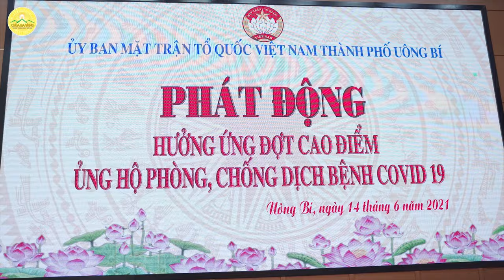Chùa Ba Vàng trao tặng 500 triệu đồng ủng hộ phòng, chống dịch bệnh covid-19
➡️ Xem thêm: Tăng Ni, Phật tử chùa Ba Vàng chung sức cùng cộng đồng quyết tâm đẩy lùi đại dịch Covid-19

Chùa Ba Vàng tiếp tục ủng hộ 500 triệu đồng cho công tác phòng, chống dịch bệnh covid-19
Ngày 14/6/2021 (tức 05/5/Tân Sửu), “Lễ phát động hưởng ứng đợt cao điểm ủng hộ phòng, chống dịch COVID-19” đã được Ủy ban MTTQ Việt Nam thành phố Uông Bí tổ chức.
Tham dự buổi lễ, Sư Phụ, chư Tăng và các Phật tử chùa Ba Vàng đã quyên góp 500 triệu đồng để ủng hộ cho công tác đẩy lùi dịch bệnh COVID-19.
Kính mời quý Phật tử và các bạn cùng theo dõi hoạt động ý nghĩa này trong video trên đây!

Địa Chỉ: Phường Quang Trung - TP. Uông Bí - Tỉnh Quảng Ninh